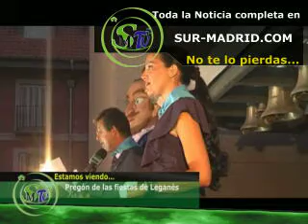30-08-11 Pregon Leganes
30-08-11 Pregon Leganes Es una noticia ofrecida por Sur-Madrid televisión la primera televisión local por Internet